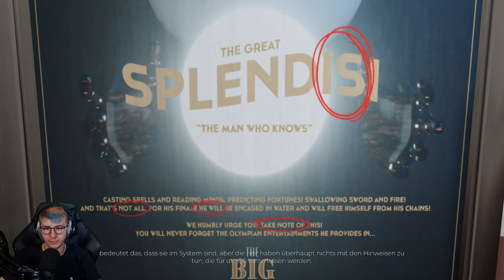The Spectrum Retreat 🧠 04: Es erwartet uns makellose Perfektion